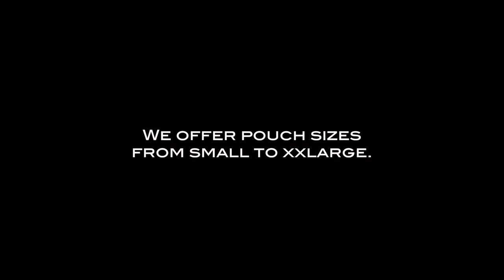String for men - Micro Body